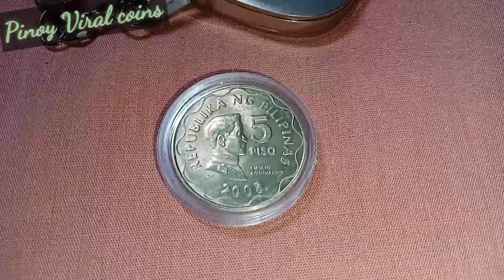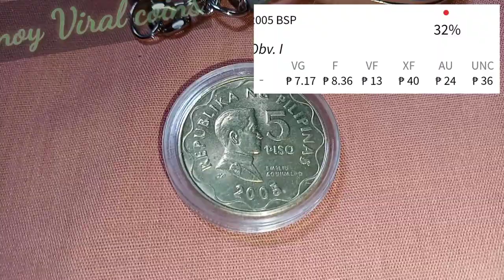Real value 2005 5 piso BSP coin | COLLECTIBLES